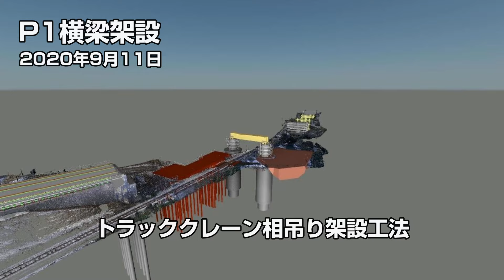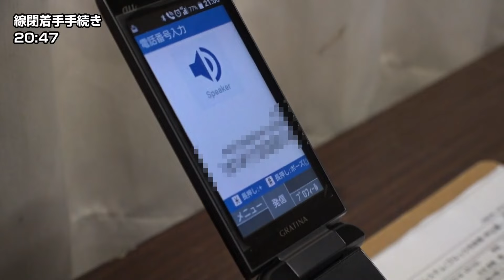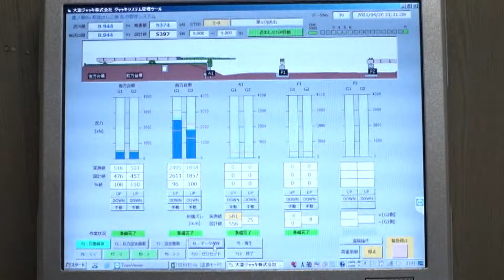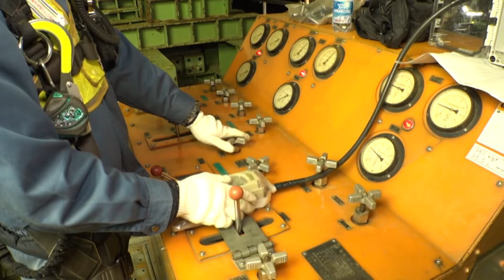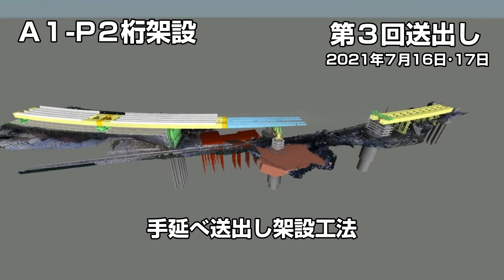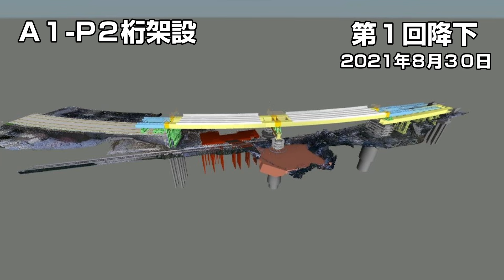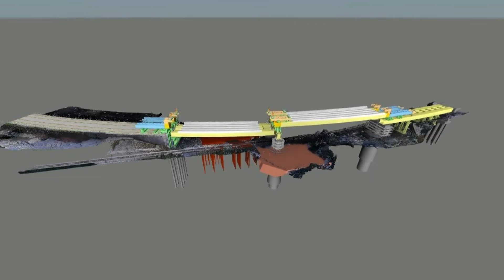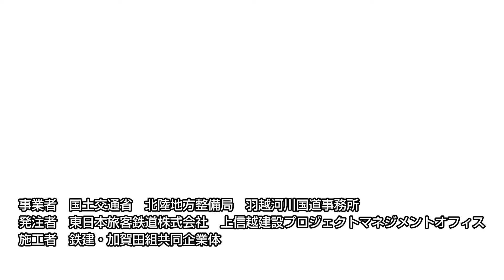「鉄道工事×架設工法３種」プロの仕事お魅せします！ 米坂線越後片貝・越後下関間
本工事は国道113号線鷹ノ巣バイパス（延長=約5km）のうち､米坂線上空を横断するこ線橋（橋長=190m）を、下部工及び鋼箱桁橋「手延べ送出し架設」「トラッククレーン相吊り架設」「トラッククレーンベント併用架設」を３種類の架設工法により上部工を施工するものです。

JR米坂線上空に鋼重980tの湾曲した鋼桁を鉄道の運行を止めることなく施工しました。
鉄建建設は鉄道建設技術に更に磨きをかけ、社会基盤の整備に貢献していきます。

0:00　オープニング
0:37　工事概要
3:20　P1横梁架設（トラッククレーン相吊り架設工法）
4:07　P2-A2桁架設（トラッククレーンベント併用架設工法）
5:15  　A1-P2桁架設（手延べ送出し架設工法　第1回送出し）
8:25  　A1-P2桁架設（手延べ送出し架設工法　第2回送出し）
10:42　A1-P2桁架設（手延べ送出し架設工法　第3回送出し）
14:25　A1-P2桁架設（手延べ送出し架設工法　第4回送出し）
16:21　A1-P2桁架設（第1回降下）
18:15　A1-P2桁架設（第2回降下）
20:08　床版工、橋面工、付属物工